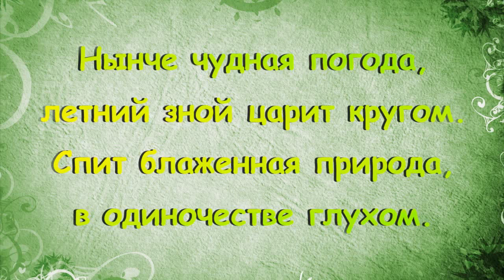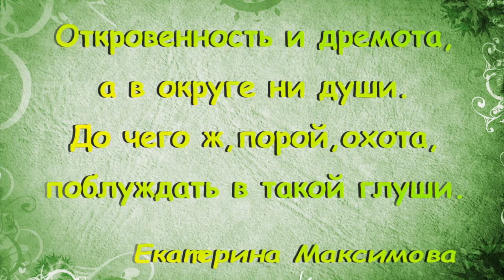Лето. Лес овеян духом трав... Стихи Екатерины Максимовой